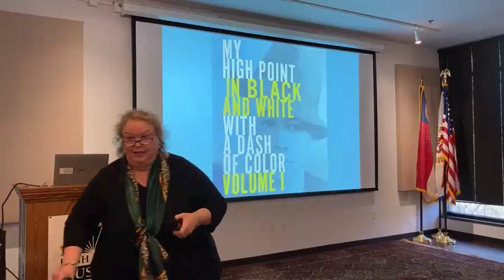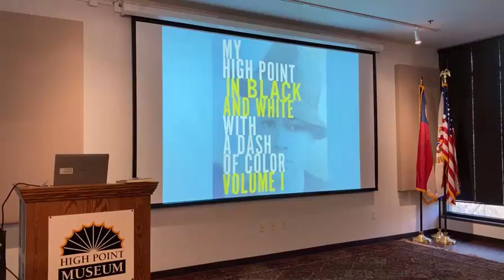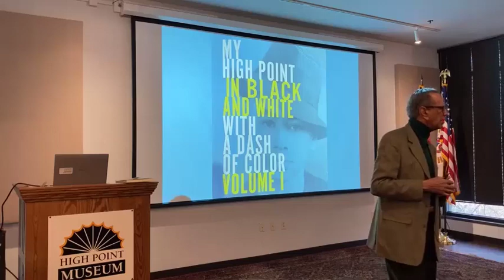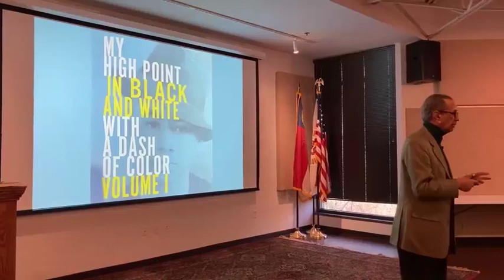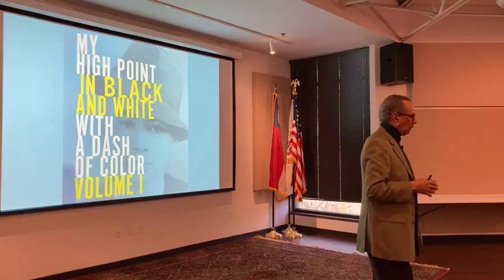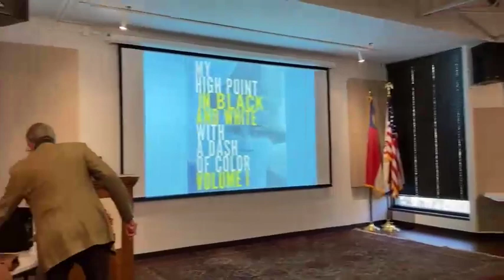My High Point in Black and White with a Dash of Color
Filmed on Feb. 21, 2024
The High Point Historical Society hosted High Point Historian, Glenn Chavis. He discussed his latest book, “My High Point in Black and White with a Dash of Color, Vol. 1,” a collection of 100 columns about the African American experience in High Point.